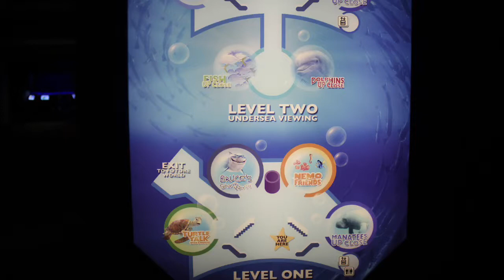The Seas at Epcot with Nemo and Friends, Aquarium and Turtle Talk with Crush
The Seas at Epcot in not only a fun but educational experience for children and adults alike.  It is a great place to visit on your Walt Disney World vacation time at Epcot.  The Seas offers a slow moving ride with Nemo and Friends for starters.  After you exit the ride visit the large aquariums upstairs.  The aquariums offer a view of sea life, dolphin and a manatee area as well.  In addition there are several smaller aquariums housing unique coral, starfish and a variety of other ocean life.  Make sure to check out the seahorses!